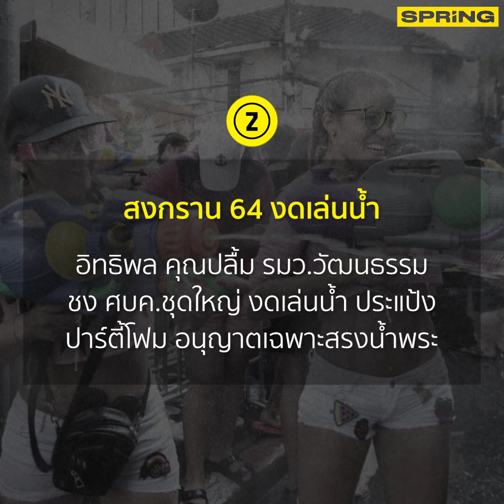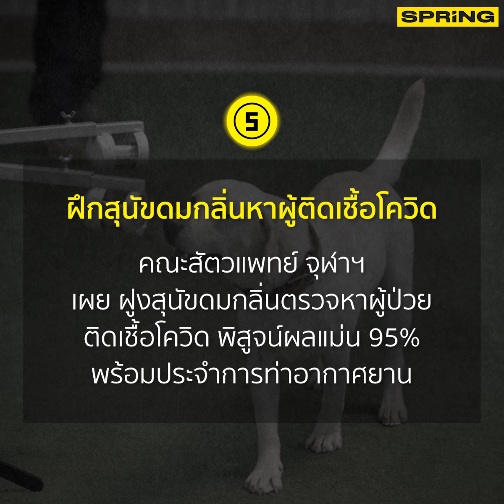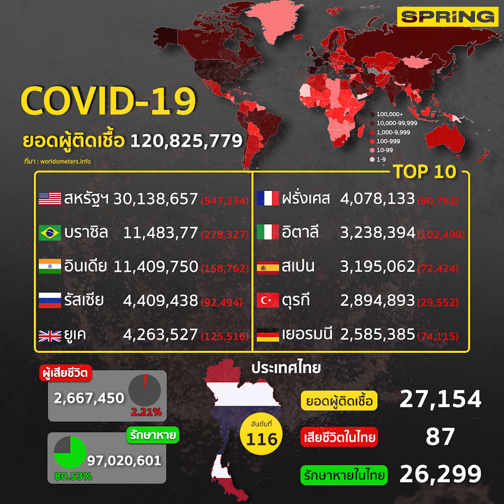สรุปสถานการณ์การแพร่ระบาดของไวรัสโควิด-19 ประจำวันที่ 16 มีนาคม 2564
สรุปสถานการณ์ ยอดผู้ติดเชื้อและยอดผู้เสียชีวิตจากการแพร่ระบาดของไวรัสโควิด-19 ประจำวันที่ 16 มีนาคม 2564

ติดตามข่าวสารและบทความล่าสุด เกี่ยวกับการแพร่ระบาดของไวรัสโควิด-19 ได้ที่นี่